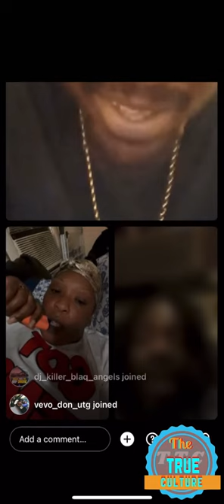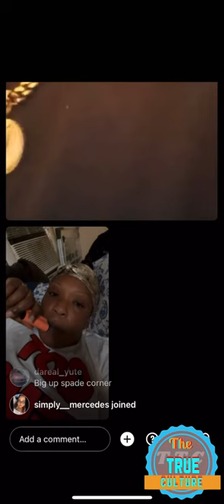Black ryno speak on them saying that he is a informer that been going around for years since he